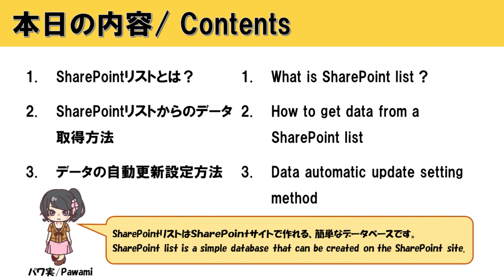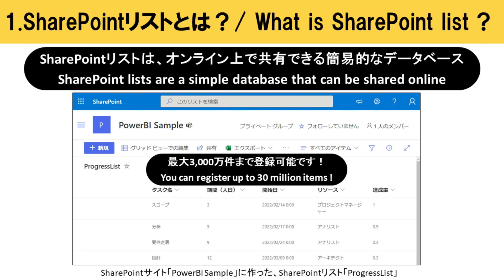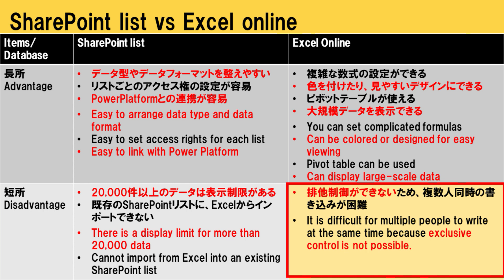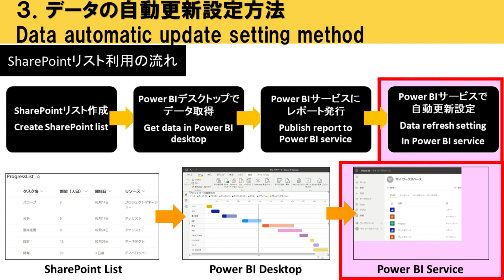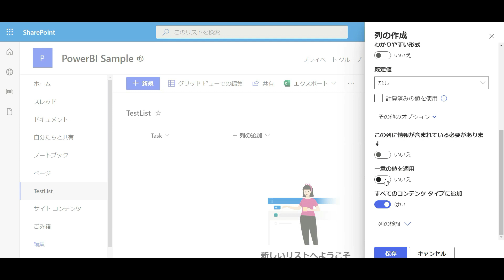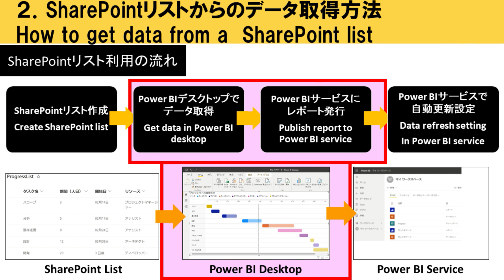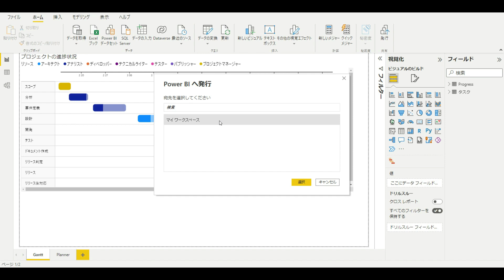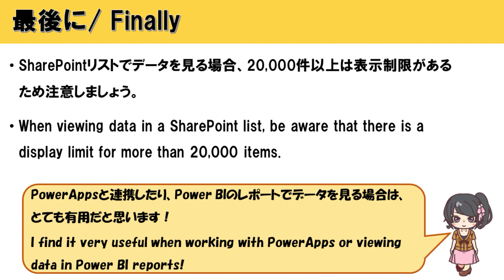【PowerBI入門】SharePointリストからのデータ取得と、自動更新設定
Power BI入門編「SharePointリストからのデータ取得と、自動更新設定」について解説します。
【訂正】03:29あたりの、以下の説明が誤っていました。申し訳ありません。
✕「2,000万件以上」　⇒　〇「2万件以上」

●目次
01:01 １．SharePointリストとは？
05:46 ２．SharePointリストからのデータ取得方法
12:34 ３．データの自動更新設定方法

●参考ページ
Microsoft Docs: Power BI Desktop の SharePoint リストでレポートを作成する

●参考動画
【Power BI入門】SharePointフォルダーからデータを取得し、自動更新設定する方法